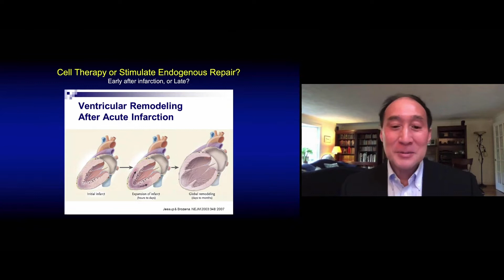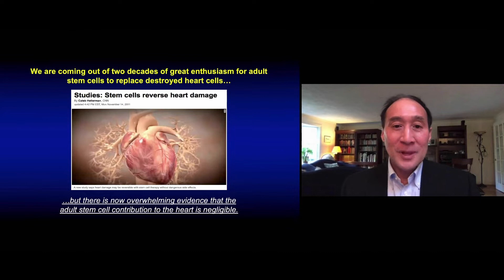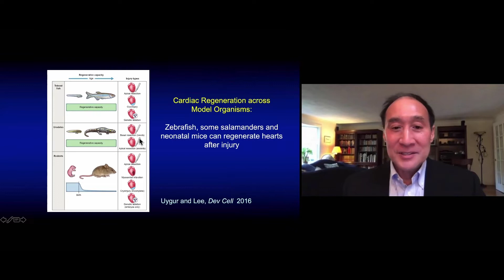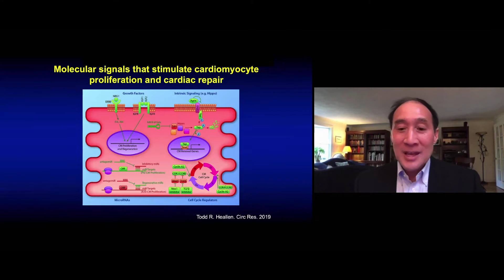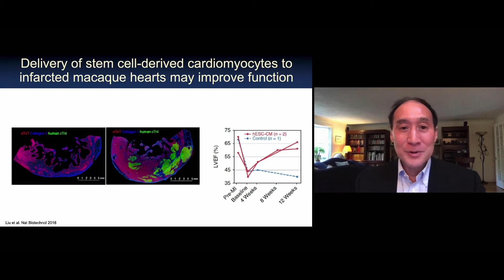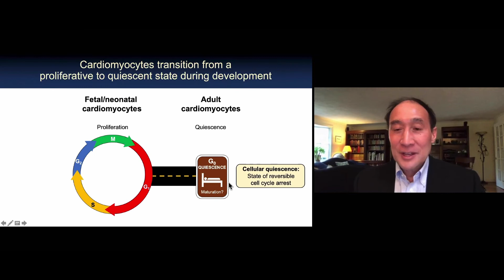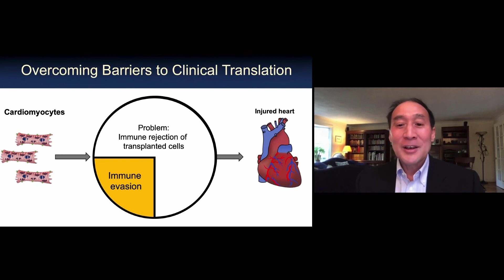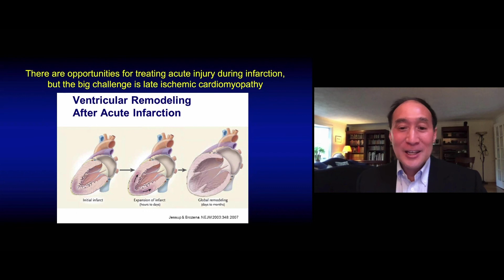Dr. Richard T. Lee: Regeneration of a new heart: the stem cell approach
This presentation was part of the fifth annual 2020 Ted Rogers Centre Heart Failure Symposium. This presentation was part of the Friday Dec 4th, Research and Innovation Day.

The fifth annual Ted Rogers Centre Heart Failure Symposium was held virtually for the first time, Dec. 4-5, 2020 (all times Canada – Eastern Standard Time). This meeting, which blends clinical innovations with the latest scientific advances, has grown to become Canada’s largest conference on heart failure.

On Friday, December 4th, our research-focused symposium featured national and international experts who will explore novel work in precision medicine, genomics, regenerative medicine, immunology, as well as sensor and machine learning technologies

About the speaker:

Dr. Richard Lee, MD

Richard Lee is a professor of stem cell and regenerative biology at Harvard University and professor of medicine at Harvard Medical School. Dr. Lee leads the Cardiovascular Diseases Program at the Harvard Stem Cell Institute, and practices cardiology at Brigham and Women's Hospital. His lab seeks to understand heart failure and age-related metabolic diseases, and discover new therapies that include stem cell transplantation strategies and new biological agents.